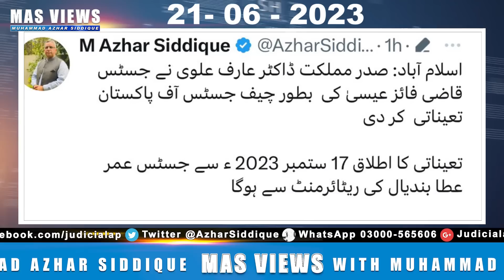President Arif Alvi appoints Justice Qazi Faez Isa as Chief Justice | Breaking news about Imran Khan